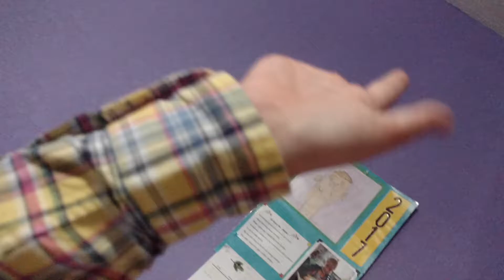Hi to the vet to the vet said he would love for Merrick's the weather